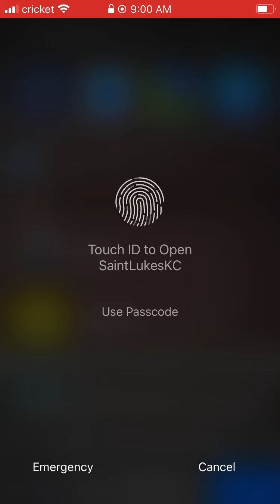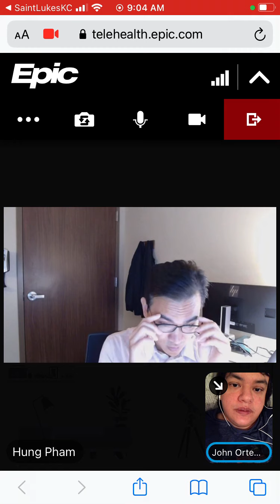might save me back than when my hand was discolor but what the point of it all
It was awkward because made seem like had learning disability my entire life but driving half blind is something wrong can’t Magically feel better that why lead towards doctors In first place but it is mute but figured it just wasn’t enough to make me feel at rock at hard place duo getting help in long enough to see how counterbalanced life not against help but if gonna make it worse than what the point